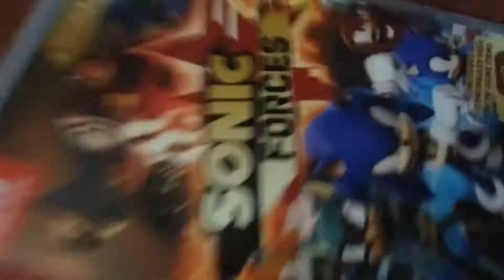Karaoke competition 2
I'm bored I'm running out of ideas guys so I made this
Songs
Mexican hat
Sonic adventure knuckles theme
Mr boombastic shaggy
Hallelujah waluigi
Mega man the super fighting robot smash mash up
Heyyeyaaeyaaaeyaeyaa